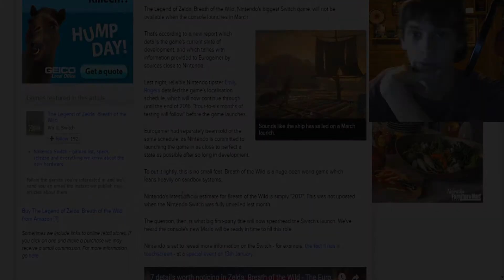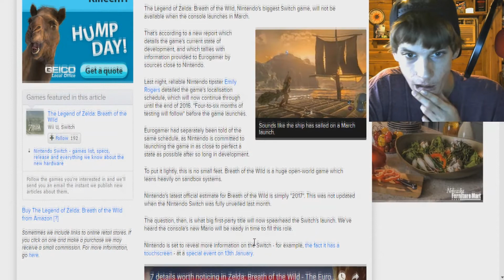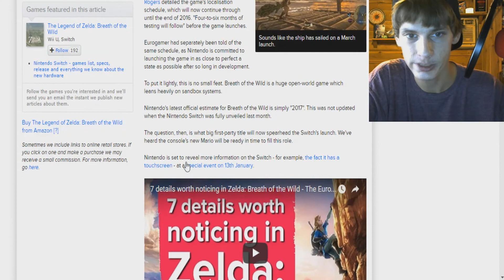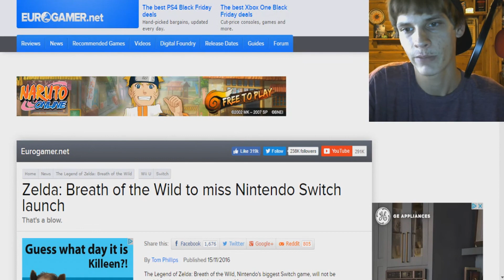The Legend of Zelda Breath of the Wild Delayed Again!!!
So the new Legend of Zelda: Breath of the Wild was delayed again so this might just mean that The Legend of Zelda: Breath of the Wild will not be a launch title for the new Nintendo Switch Console is this a good idea or no put your thoughts in the comments below and as always keep it OldSchool!!!